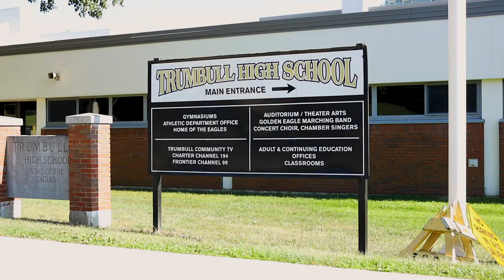Re-Elect State Rep. David Rutigliano